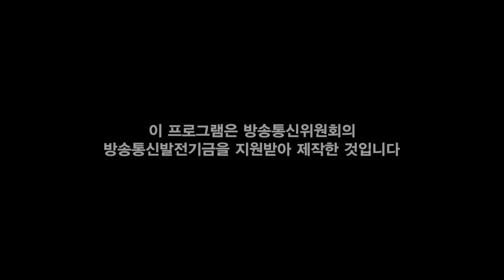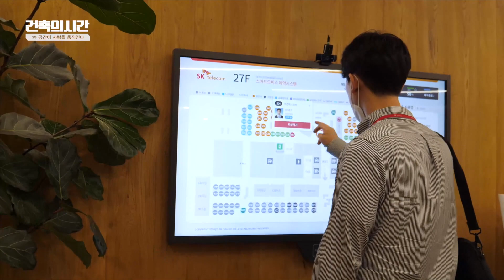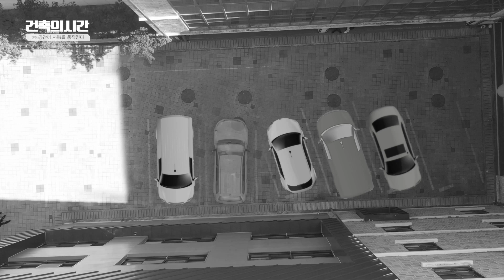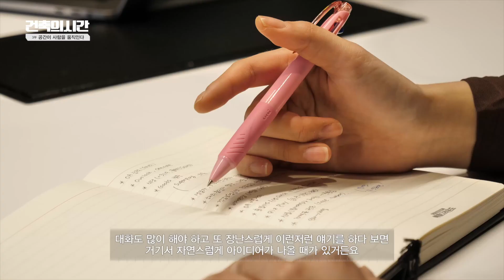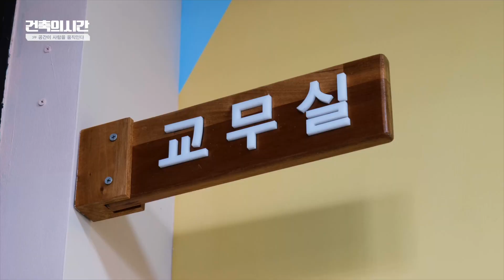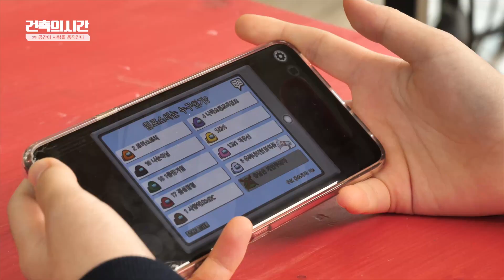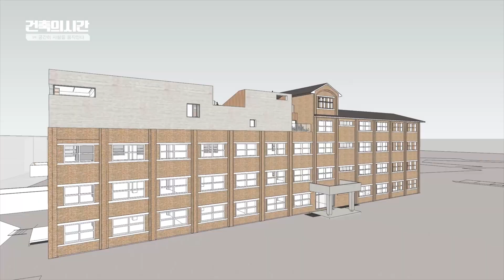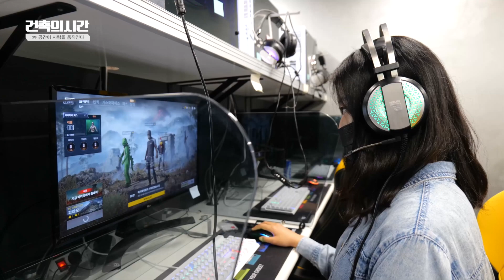건축의 시간 제3부; 공간이 사람을 움직인다 [광주MBC UHD 특집 다큐멘터리 8부작]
공간의 의미가 달라지고 있다.
사람을 움직이는 공간이란 무엇일까?